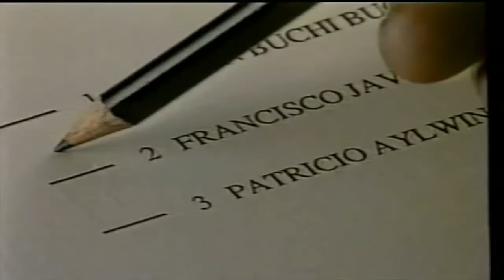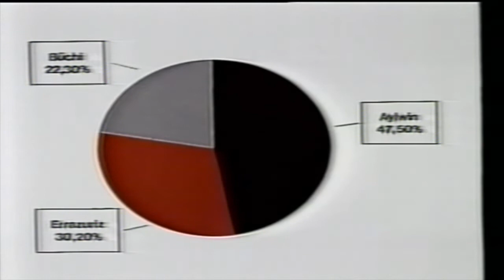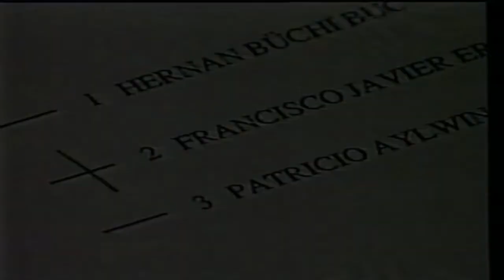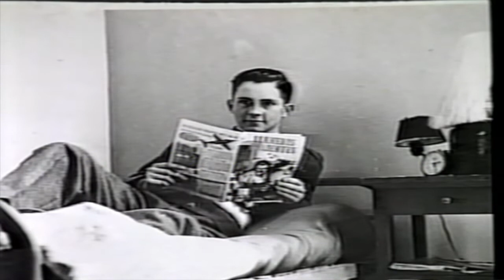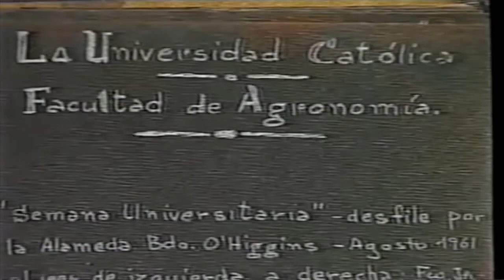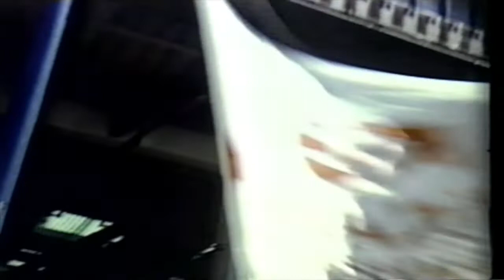CSA - Campaña Presidencial Francisco Javier Errazuriz Talavera (Chile 1989)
La campaña presidencial del candidato Francisco Javier Errazuriz Talavera, representando las ideas de centro, nos muestra sus inicios comerciales (incluyendo la historia de los pollitos), sus estudios y su vida familiar.

El empresario lanzó en febrero de 1989 su candidatura independiente con miras a la elección presidencial del 14 de diciembre de ese año, donde obtuvo un resultado cercano al 15% de los votos, equivalente a un millón de votos.

Después de aquella campaña, institucionalizó su fuerza política a través de la creación del partido político Unión de Centro Centro (UCC) a mediados de 1990.

The presidential campaign of the candidate Francisco Javier Errazuriz Talavera, representing the ideas of the center, shows us his commercial beginnings (including the history of the chicks), his studies and his family life.

The businessman launched his independent candidacy in February 1989 with a view to the presidential election of December 14th of that year, where he obtained a result close to 15% of the votes, equivalent to one million votes.

After that campaign, he institutionalized his political force through the creation of the political party "Unión de Centro Centro" (UCC) in the mid-1990s.